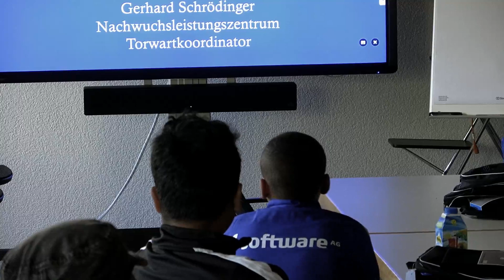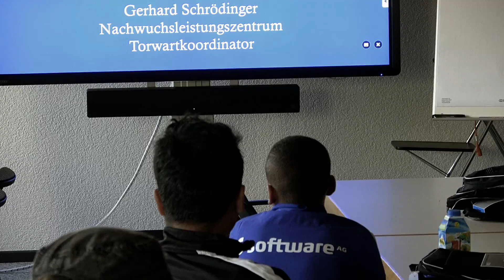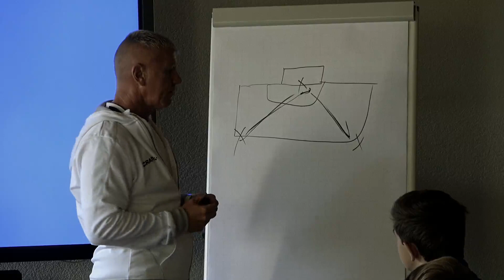Nationaler Torwarttrainer Kongress 2018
In unserer Trainerakademie bieten wir in regelmäßigen Abständen Fort- und Weiterbildungsseminare für Torwarttrainer an. Hierzu laden wir qualifizierte Trainer aus den Nachwuchsleistungszentren sowie dem Profifußball ein.

Themenschwerpunkte in der Sportschule Edenkoben waren:

- Ausbildungsphilosophie des SV Darmstadt 98 (NLZ)
- Ausbildungsphilosophie des SV Waldhof Mannheim (JFZ)
- Grundtechniken des Torwartspiels
- Raumverteidigung
- Spieleröffnung

Unsere nächste Veranstaltung findet im Sommer 2019 statt. Wir hoffen dich hierzu begrüßen zu dürfen.